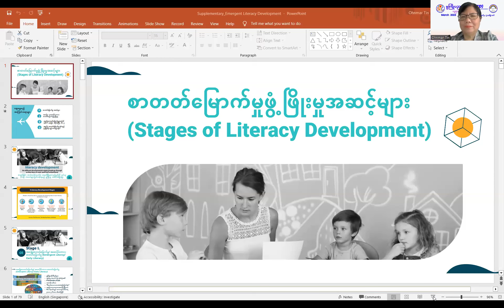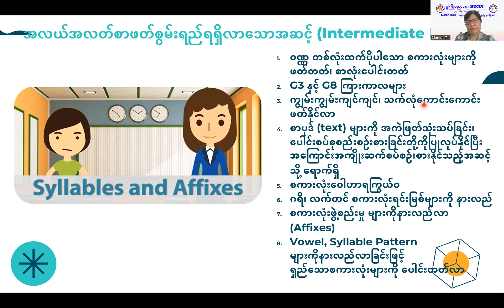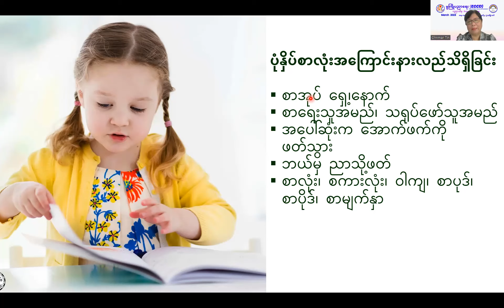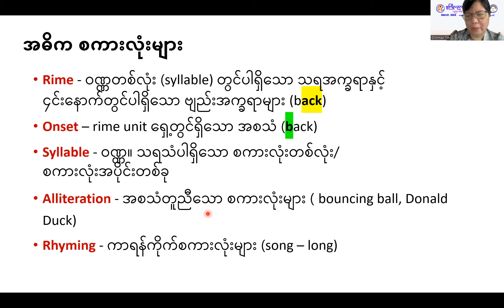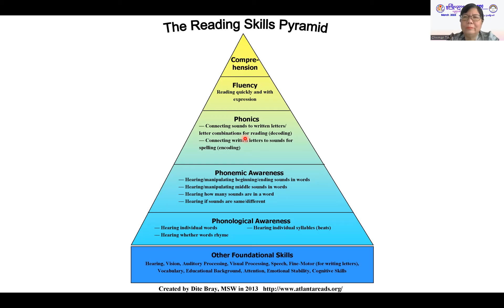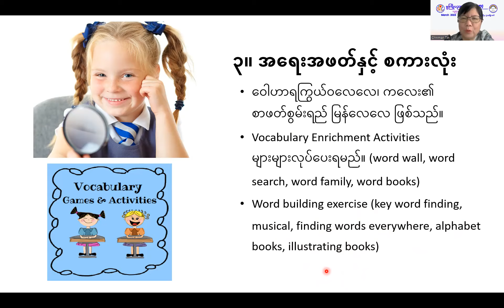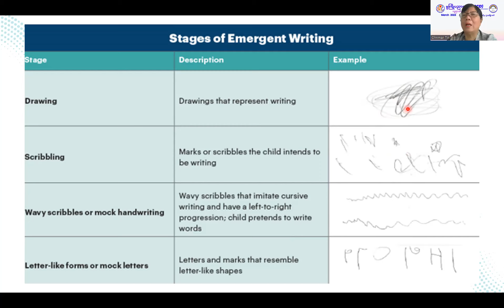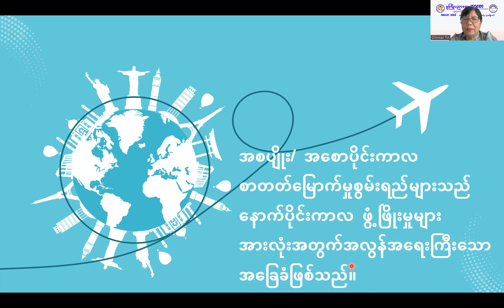Day 4- Supplementary_Emergent Literacy (Part 2) ❣️ SKC Free Training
❣️ SKC ပညာဒါနသင်တန်း Free Training
❣️မူကြိုပညာရေး (ECCD)

Knowledge isn't free, you have to pay attention.
အသိပညာဆိုတာ အလကားမရနိုင်ပါ။
သင်ကိုယ်တိုင်အာရုံစိုက်သင်ယူရပါမည်

ကလေးစိတ်ပညာကို လက်တွေ့ အခြေအနေမှာ အသုံးချရမည့် နည်းလမ်းများစွာကို ကလေးသူငယ်နှင့် ပညာ‌ရေးနယ်ပယ်မှာ သင်ကြားရေး အတွေ့အကြုံများစွာရှိသော ပညာရှင်များ ပါဝင်သင်ကြားပေးမှာ ဖြစ်ပါသည်။

ဆွေးနွေးမည်သူများ

၁။ ဒေါ်ဥမ္မာတင် (M.Ed.)
ကလေးသူငယ်နှင့် ပညာရေးနယ်ပယ်တွင် နှစ်ပေါင်း ၄၀ ခန့် အတွေ့အကြုံရှိသော သင်တန်းနည်းပြဖြစ်ပါသည်။

၂။ ဒေါ်သင်းအိဝေ (M.Ed.)
သင်ကြားမှု အတွေ့အကြုံ နှစ်ပေါင်း ၂၀ ခန့်ရှိသော သင်တန်းနည်းပြ ဖြစ်ပါသည်။

၃။ Dr မြင့်မြင့်ရွှေ (Ph.D.)
ပညာရေးနှင့် လူမှုဖွံ့ဖြိုးရေး လုပ်ငန်းများတွင် နှစ်ပေါင်း ၄၀ ကျော် အတွေ့အကြုံရှိသော သင်တန်းနည်းပြဖြစ်ပါသည်။

၄။ Dr စုစုခိုင် (Ph.D.)
ဆရာအတတ်သင်ပညာရေးတွင် အတွေ့အကြုံ နှစ်ပေါင်း ၃၀ ခန့်ရှိသော သင်တန်းနည်းပြ ဖြစ်ပါသည်။

SKC က Free Online courses/ Diploma/ Degree များ ဆက်လက် ပညာဒါန ပေးနိုင်ရန် ကြိုးစားသွားပါမည်

Smart Kids College (Headquarter)
ပြုစုပျိုးထောင်၊ စွမ်းရည်ဖော်ထုတ်၊ လူ့ဘောင်မြှင့်တင်။
NURTURE CHILDREN, DISCOVER POTENTIAL, DEVELOP PEOPLE

SKC ကလေးပျိုးထောင်နည်းစနစ်
SMART KIDS COLLEGE
ပြုစုပျိုးထောင်၊ စွမ်းရည်ဖော်ထုတ်၊ လူ့ဘောင်မြှင့်တင်။

❤️SKC's Mission

🎯To nurture young children in the engaging and conducive environment
လေ့လာသင်ယူဖွယ်ရာကောင်းသော ပတ်ဝန်းကျင်တွင် ကလေးငယ်များကို ကိုယ်တိုင် လေ့လာသင်ယူစေသော နည်းလမ်းဖြင့် ပြုစုပျိုးထောင်ပေးရန်၊

🎯To empower the employee with professional skills in order to achieve a sustainable organization
လူသားများ၏ စွမ်းရည်ကို မြှင့်တင်ပေးပြီး တီထွင်လုပ်ကိုင်ခွင့်ပေးကာ တာရှည်ရပ်တည်မည့် လုပ်ငန်းဌာနေဖြစ်ရန်၊

❤️SKC's Vision
🎯To provide Early Childhood Education System for children from all income levels in near future.
မကြာမီကာလမှာ ဝင်ငွေမတူညီသော မိသားစုများအားလုံး အတွက် တူညီသော မူကြိုကျောင်းပညာရေး ဝန်ဆောင်မှုများကို မြို ရွှာတိုင်းမှာ ထားရှိပေးရန်၊

🎯To promote Inclusion Education System for Special needs child
အထွေထွေဖွံ့ဖြိုးမှုနောက်ကျသောကလေးများ(Special needs Children) အားလုံးကို သာမန်ကလေးများနှင့်အတူ ပညာသင်ကြားနိုင်သော အခွင်အလမ်းများရှိအောင် နည်းပညာပေးမှုလုပ်ငန်းများ လုပ်ဆောင်ရန်၊